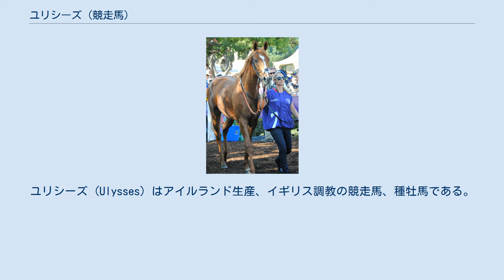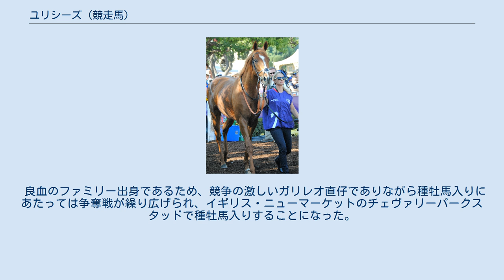ユリシーズ (競走馬)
ユリシーズ (Ulysses) はアイルランド生産、イギリス調教の競走馬、種牡馬である。
主な勝ち鞍は2017年のエクリプスステークス(GI)、インターナショナルステークス(GI)。
 2007年の英オークス馬ライトシフトの第3仔として誕生する。
ライトシフトは2014年に出産中の事故により急逝したため、結果的に本馬がラストクロップとなった。
2015年10月に英国の名門マイケル・スタウト厩舎からデビュー。
初戦は6着に終わり、2歳シーズンはこの1戦のみで終えた。
 初勝利は2016年5月、通算3戦目の未勝利戦であった。
このレースでユリシーズは2着の日本産馬ニューワールドパワー（タッチングスピーチの全弟）に8馬身差をつけて圧勝。
このパフォーマンスを受けて、次戦ではここまで重賞未経験の身ながら英ダービーに挑戦したが、16頭立ての12着と惨敗した。
しかし、続くゴードンステークスを制覇して重賞初勝利を挙げると、秋はブリーダーズカップ・ターフに遠征して4着と善戦した。
 2017年はゴードンリチャーズステークスで重賞2勝目を挙げる。
次戦のプリンスオブウェールズステークス(3着)からはジム・クロウリーに乗り替わり、続くエクリプスステークスでバーニーロイをハナ差下してGI初勝利を挙げた。
その勢いのままキングジョージ6世&クイーンエリザベスステークスに駒を進めるが、3歳牝馬エネイブルに4馬身半という決定的な差を付けられて2着に敗れた。
次戦のインターナショナルステークスを2馬身差で完勝し、凱旋門賞で再度エネイブルに挑んだが離された3着に終わり、雪辱はならなかった。
 2017年限りでの現役引退が決まり、ブリーダーズカップ・ターフ参戦のため2年連続で米国に遠征。
前売りでは1番人気に支持されていたが、レース前日に脚の繋ぎを傷めて出走取消となり、結果的に凱旋門賞がラストランとなった。
2017年の成績は6戦全てで3着以内と安定しており、同年のカルティエ賞最優秀古馬に選出された。
 以下の内容は、Irish Racing.comの情報に基づく。
 良血のファミリー出身であるため、競争の激しいガリレオ直仔でありながら種牡馬入りにあたっては争奪戦が繰り広げられ、イギリス・ニューマーケットのチェヴァリーパークスタッドで種牡馬入りすることになった。
初年度（2018年）の種付け料は3万ポンドに設定された。